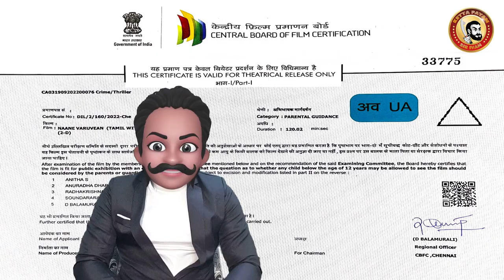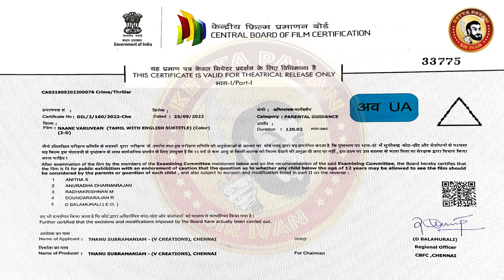NAANE VARUVEAN Deleted Scenes | Naane Varuven Censor Scenes | Dhanush Deleted Scenes | நானே வருவேன்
நானே வருவேன் - சென்சாரில் தூக்கிய காட்சிகள்
Naane Varuvean  | Dhanush | Selvaraghavan | Yuvan Shankar Raja | Kalaippuli S.Thanu

Dhanush’s "Naane Varuvean", Directed by Selvaraghavan, Music by Yuvan Shankar Raja & Produced by Kalaippuli S. Thanu

Star Cast: Dhanush, Indhuja, Elli Avrram, “Ilayathilagam” Prabhu, Yogi Babu, Hiya Davey, Pranav, Prabhav, Frankinsten, Sylvensten, Thulasi, Saravana Subbaiyah, Shelly. N. Kumar, Selvaraghavan